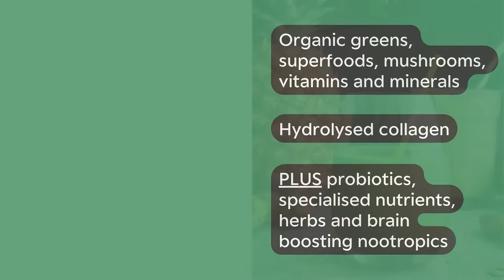Meet Nootropic Greens! The best super-charged greens for body and mind.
Introducing Nootropic Greens™ – the ultimate daily greens superfood powder for energy, immunity, cognition, digestion, skin and detoxification. It contains a delicious blend of vitamins, minerals, organic wholefood nutrients, superfoods, mushrooms and collagen, along with specialized nutrients and nootropics, including N-Acetyl-Cysteine (NAC), Alpha-GPC, Lion’s Mane and proprietary ingredients with proven clinical efficacy like KSM66® Ashwagandha.

- 8 products in 1; Save money and time, with better results.
- Full label transparency
- No misleading proprietary blends
- Know exactly what you’re getting in every serve!

- Organic greens, superfoods, mushrooms and whole foods
- PLUS hydrolyzed collagen and probiotics
- PLUS premium evidence-backed ingredients like KSM66® Ashwagandha
- PLUS specialized nutrients like NAC at effective dosages
- PLUS brain boosting nootropics like Alpha-GPC

Check our excellent customer rating and reviews on our website.

Try today and feel the difference tomorrow!